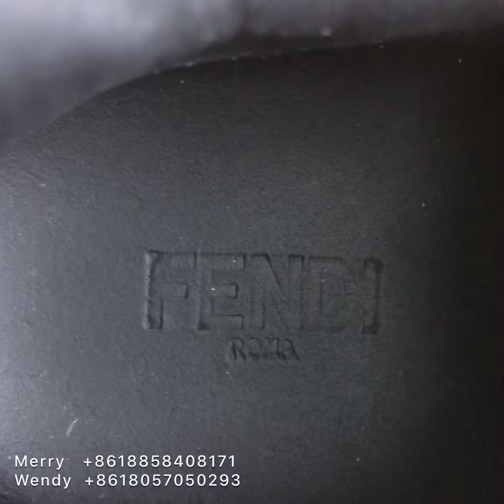FENDI BAG BUG MONSTER SNEAKER UNBOXING REVIEW